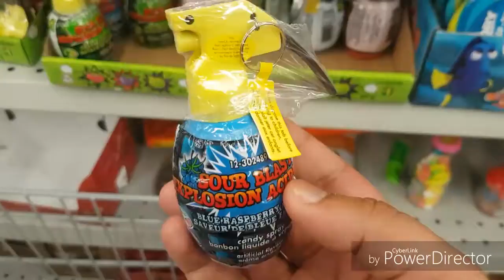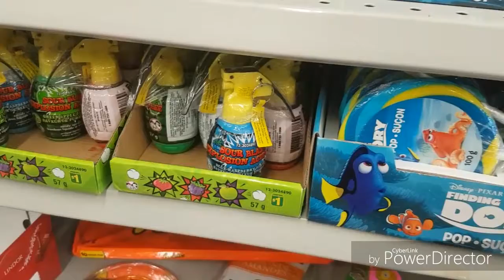Shopping for Sour Candies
So I went to dollarama ibfound lots of cool sour stuff!!!😜